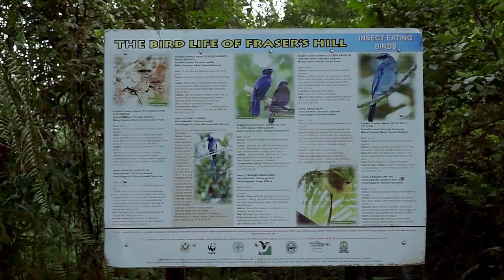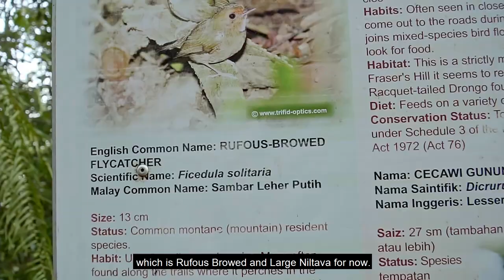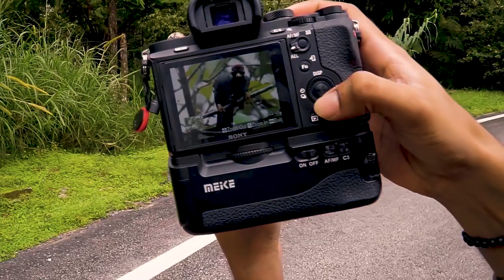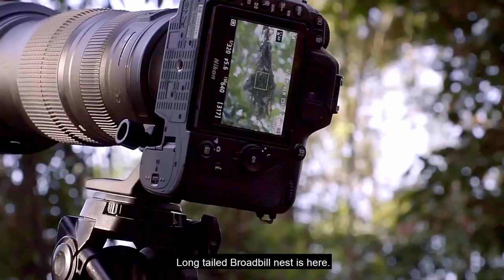Wildlife Photography in Fraser 's Hill, Malaysia | Bird Interpretive Centre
Hey guys I'm Vellan and my Vlog partner is thanes and livines. In this 1st Vlog we were searching for random birds at Fraser hill. We are introducing bird photography Vlog for the first time in Tamil from Malaysia. Kindly check out our Instagram page for more interesting photos of birds. If you have any suggestions on this Vlog feel free to leave comment and also our output of these shoots will be posted in our Instagram page and if you find this video interesting smash like and leave comment and press subscribe and hit the bell icon to get a instant notification from us.

My Photography Gears:

Sony A7IV
Sony A6300
FE 200-600mm f5.6- 6.3 G OSS
Sony 18-105 f4 lens
Benro TMA38CL CARBON FIBRE TRIPOD
Xfan Wireless Microphone
Dji Mini 2

Software:
Inspire by: @MortenHilmer @ollenilssonen @sudhirshivaramphotography @trondwestby5264 @JimmyBreitenstein @V2KPhotography   @StefanoIaniro@KennethLawrencePhotography